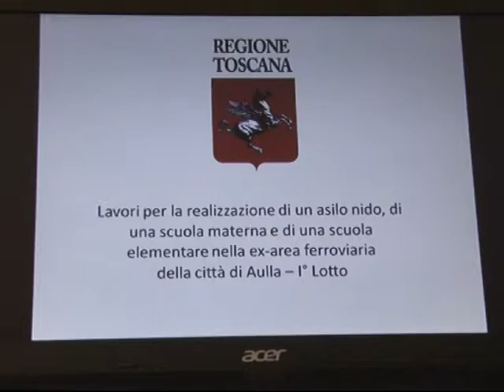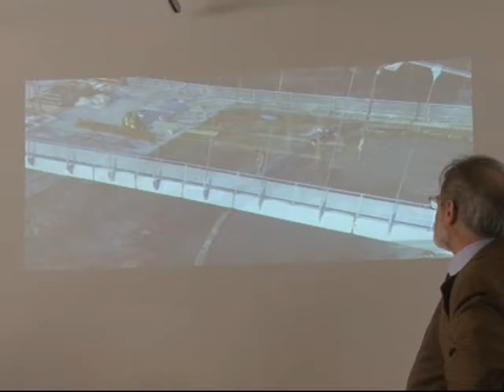ROSSI VISITA AULLA 13 03 17